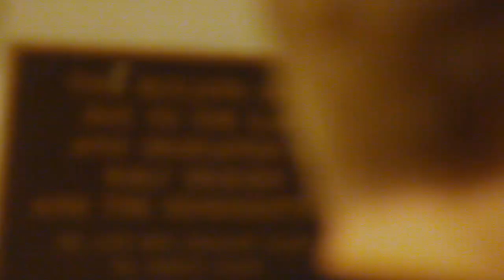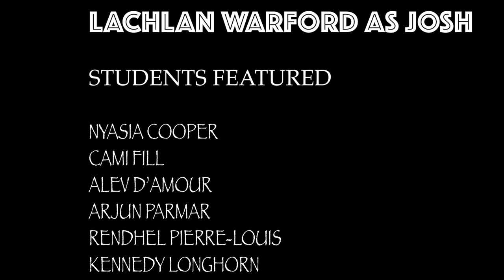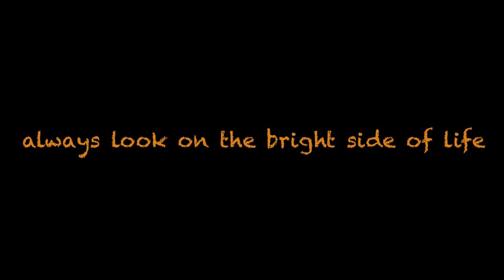Josh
Student Film by Harry C. and Aidan M.